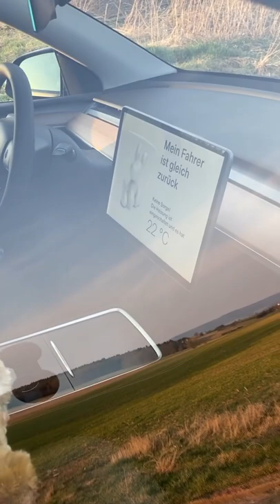Dog mode @ Tesla‘s aircondition 🐶😊 Never leave your dog in a non airconditioned car!⚠️